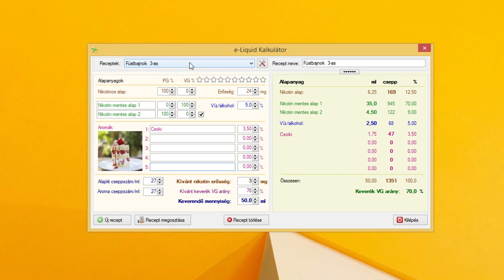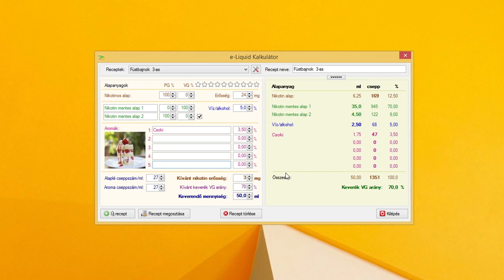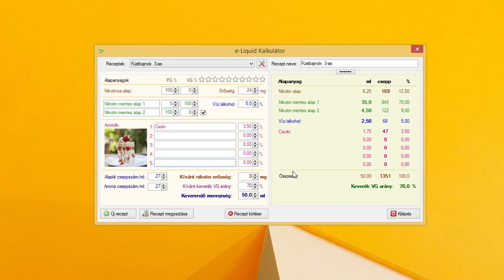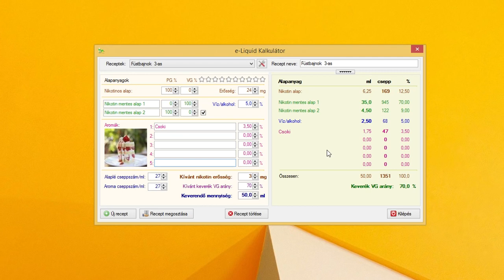E-liquid készítés házilag + Unboxing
Előre is köszönöm, a legkisebb összegnek is nagyon örülök, visszaforgatom a videózásba, hogy minél jobb minőségben tudjátok nézni a videóimat ! :)
Ha van egy jó replayed:
2. a feltöltött replay url címét küldd el nekem erre az email címre: (a tárgy legyen: Nézői replay, tank neve, .sebzés)
Pc config:
Intel Core i5-4590 Processzor
MSI NVIDIA GTX 760 2gb Videókártya
8GB Kingston HyperX ddr3 1600 MHz RAM
Asrock H97 Fatal1ty Performance Alaplap